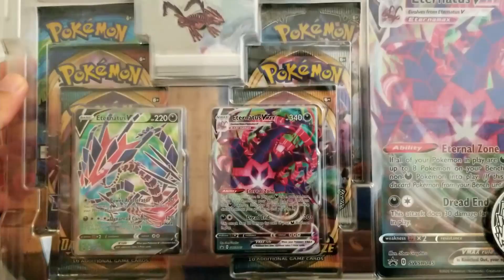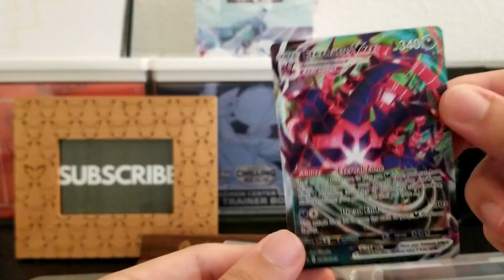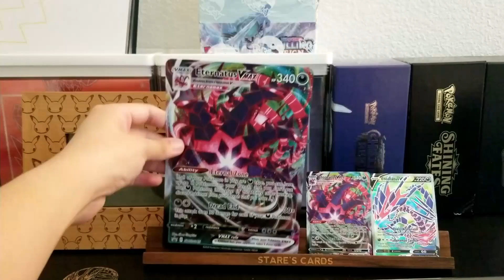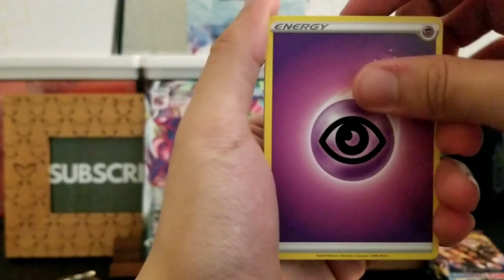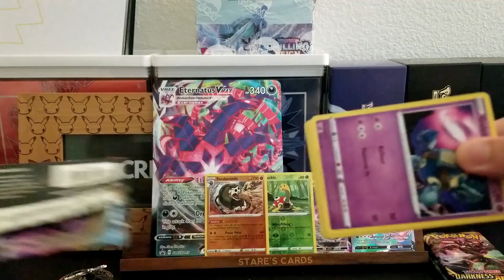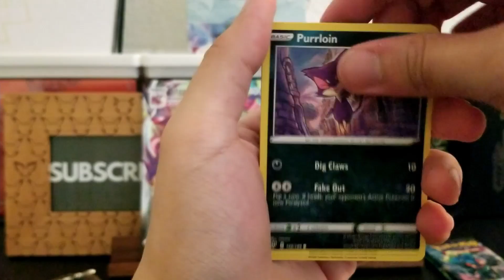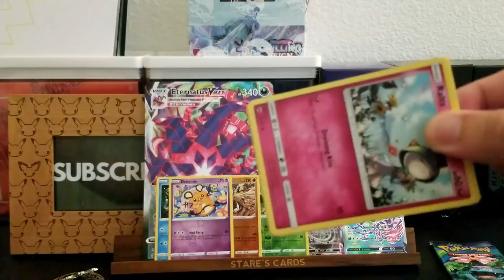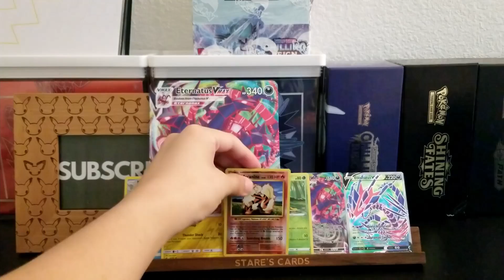Opening Up The Pokémon TCG: Eternatus VMAX Premium Collection Box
ETERNATUS V JUMBO CARD KINDA POGGERS

About The Pokémon TCG: Eternatus VMAX Premium Collection Box:
Stories say the Legendary Pokémon Eternatus is the power behind the Dynamax phenomenon in the Galar region—and now all that power is contained in one place! This premium collection brings you both Eternatus V and Eternatus VMAX as playable foil cards, an oversize card that shows off this Legendary Pokémon in its unique Eternamax form, a collector’s pin, and a handful of Pokémon TCG booster packs to expand your collection.

The Pokémon TCG: Eternatus VMAX Premium Collection Box includes:
- 1 full-art foil promo card featuring Eternatus V
- 1 foil promo card featuring Eternatus VMAX
- 1 collector's pin featuring Eternatus
- 1 oversize foil card featuring Eternatus VMAX
- 1 metallic Pokémon coin
- 6 Pokémon TCG booster packs

Frame and card holder was given to me by TheLightOmelette, check her out on Instagram at: